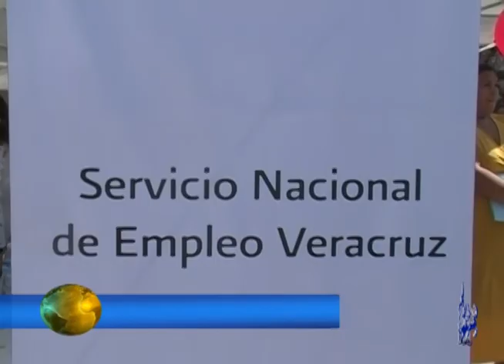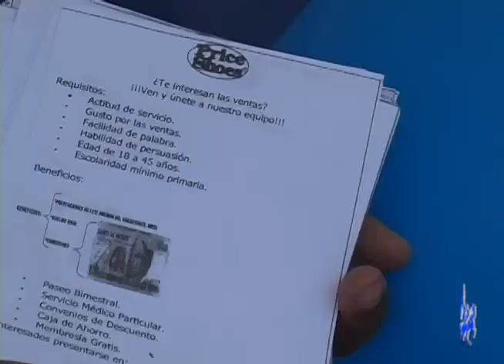Noticias 13 de marzo 2012